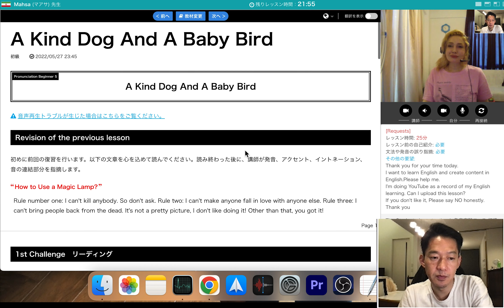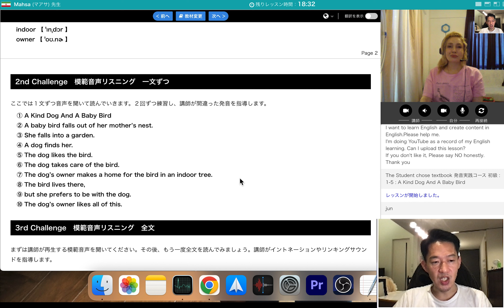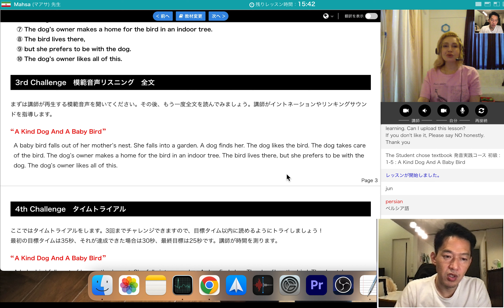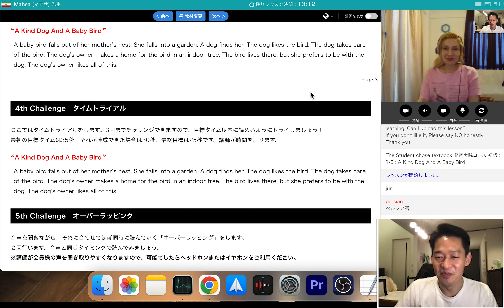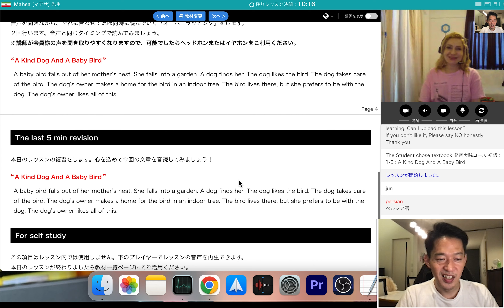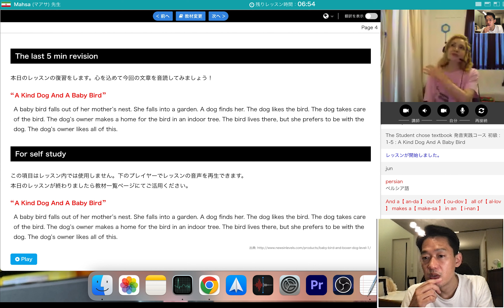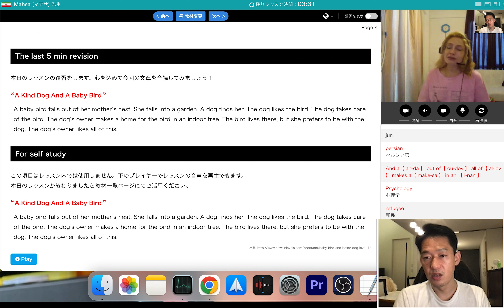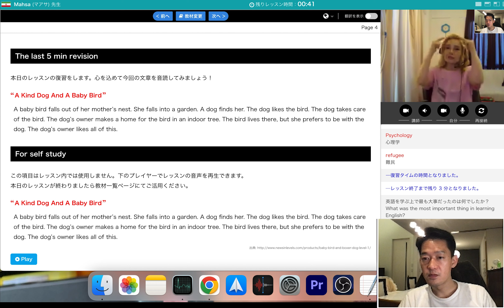【379−2日目】難民としてトルコに移ったイランの先生【379−2DAY】Iranian teacher who moved to Turkey as a refugee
今日学んだlinking-sounds(linking-sounds learned today)
And a【 an-da 】
out of【 ou-dov 】
all of【 al-lov 】
makes a【 make-sa 】
in an 【 i-nan 】